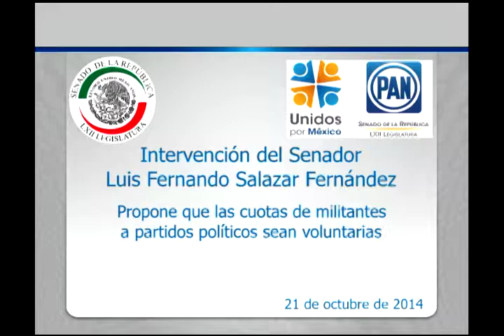Sen. Salazar Fernández propone que cuotas a partidos sean voluntarias 211014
México, D.F., 21 de octubre de 2014.- Intervención en tribuna del senador Luis Fernando Salazar Fernández al presentar iniciativa con proyecto de decreto por el que se adiciona el numeral 7 al artículo 56 de la Ley General de Partidos Políticos.